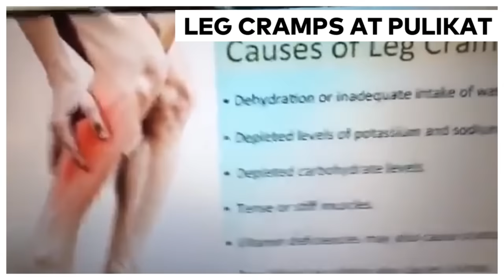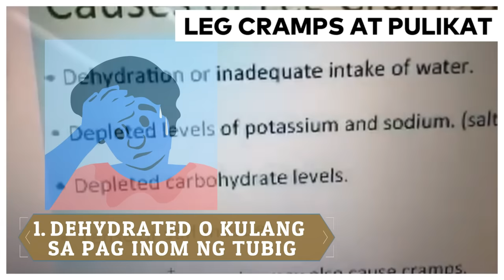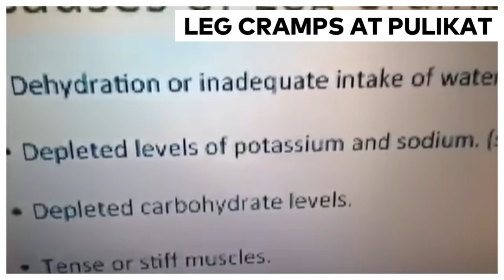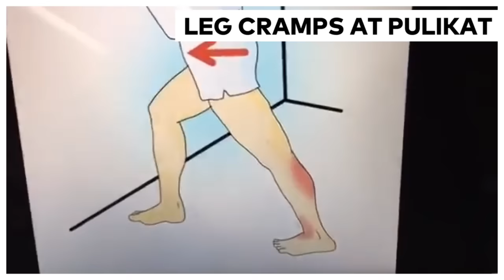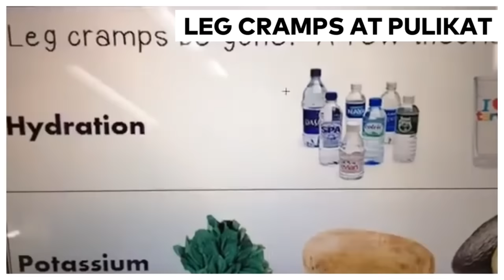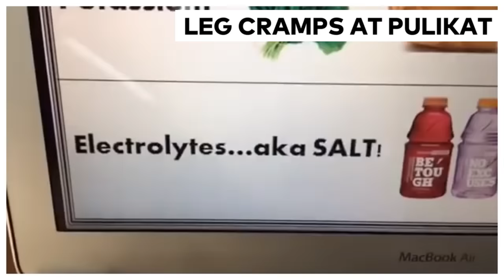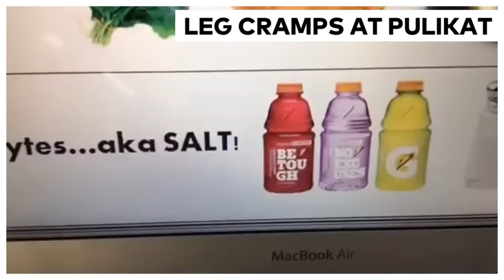Cramps at Pulikat: Ito Mabisang Lunas - Payo ni Doc Willie Ong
Cramps at Pulikat: Ito Mabisang Lunas
- Payo ni Doc Willie Ong  (Internist & Cardiologist)